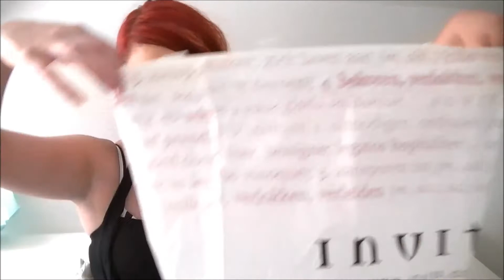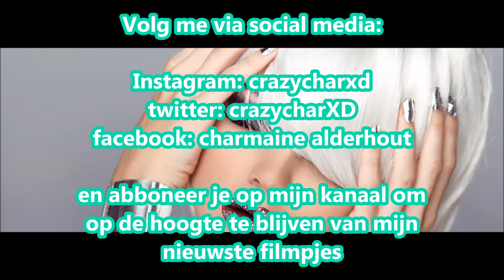Shoplog Utrecht: met o.a Douglas, Sascha, Hunkemoller.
Ik ben afgelopen Vrijdag samen met mijn vriendin Cynthia naar Utrecht geweest, om lekker te gaan shoppen daar. En daar heb ik een paar leuke dingetjes gescoord dus bij deze de shoplog.